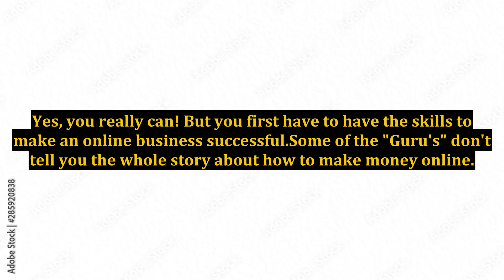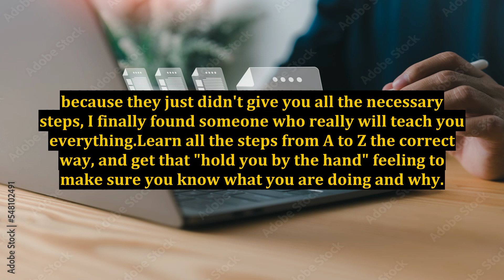Learn The Skills To Create A Successful Online Business With Proven Tips, Tools And Tactics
successful business,business,how to start an online business from scratch,how to create an online course that sells,how to create and sell an online course,how to create an online course in 60 minutes,how to learn new skills,how to create an online course step by step,how to create an online course for free,leadership skills,communication skills,affiliate marketing business,active listening skills,effective business presentations,business success